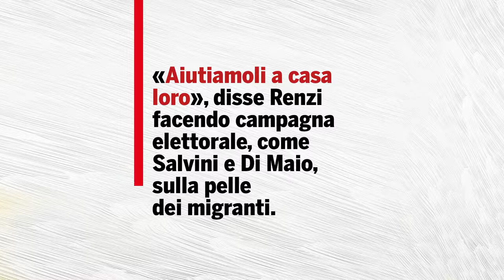Cover story di left n. 18/2018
CAMPAGNA D'AFRICA
In edicola dal

«Aiutiamoli a casa loro», disse Renzi facendo campagna elettorale, come Salvini e Di Maio, sulla pelle dei migranti. A casa loro c’eravamo già.

Con l’Eni che è a processo per una presunta tangente miliardaria pagata in Nigeria. E con le dighe italiane in Etiopia che rischiano di provocare una catastrofe umanitaria

COSA NON SI FA PER UN POSTO AL SOLE - Cover story di Dino Buonaiuto

Copertina di Fabio Magnasciutti